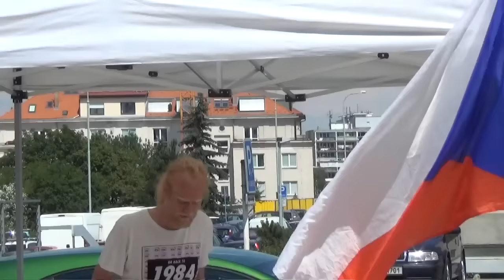Demonstrace proti vlastizrádné ČT 8.6.2016 - 08 - Jan Korál